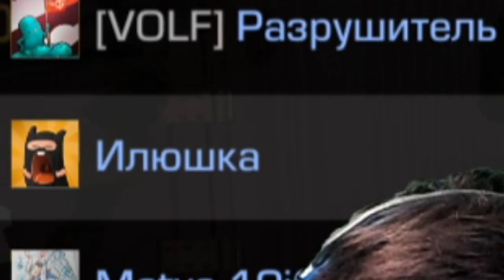КИКНУЛИ ЗА ЧИТЫ! ПРОШЕЛ КАЛИБРОВКУ С AWM TREASURE HUNTER В СТАНДОФФ 2